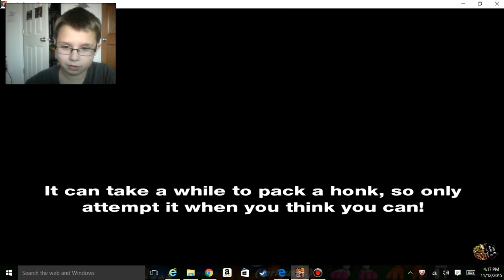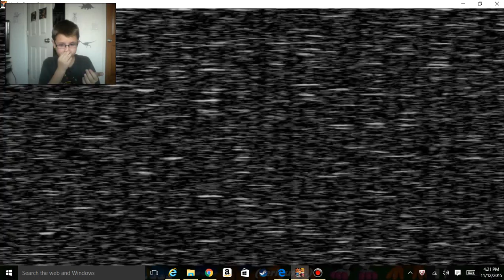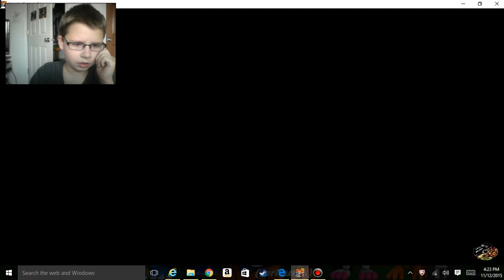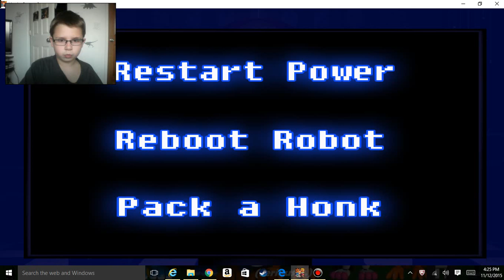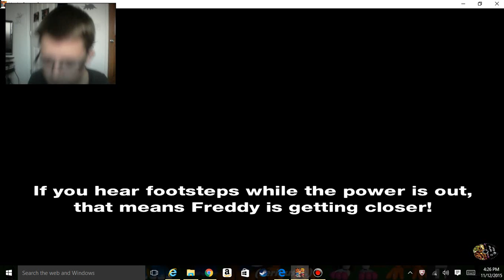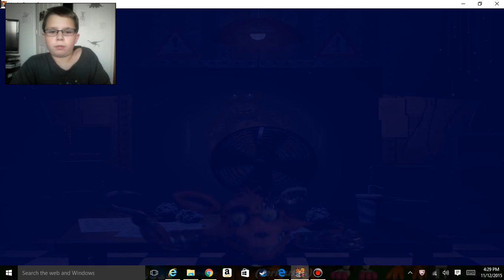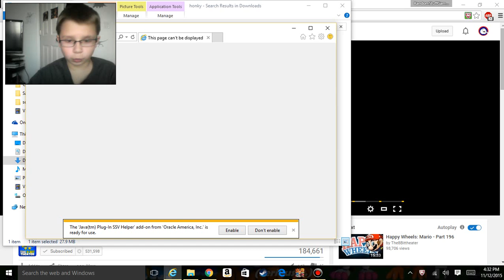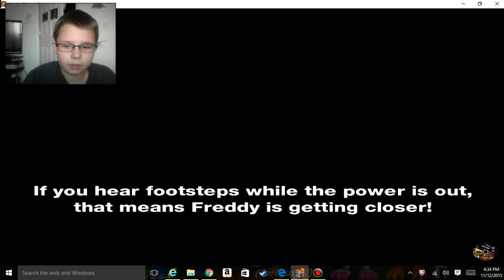PUNCH THAT SNOUT! | Honky Snouts 2 | Part 1